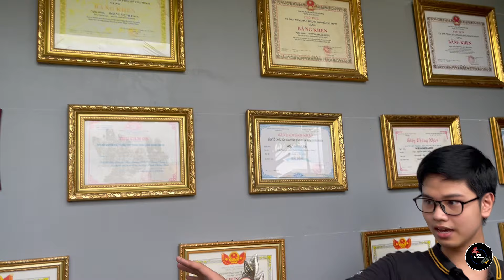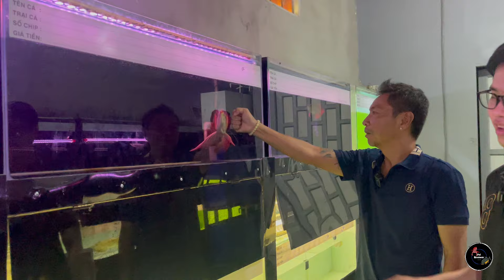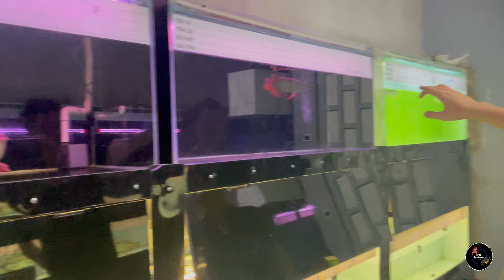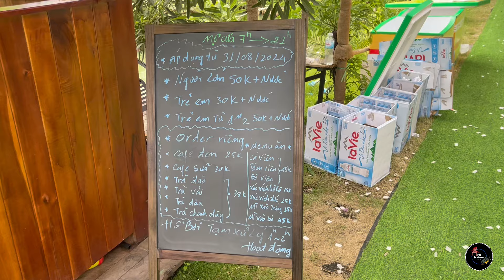Tham quan Vùng đất Rồng tại Củ Chi của anh Hoàng Mạnh Long/ Visit Arowana farm in Cu Chi province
Lâu lắm mình mới hẹn anh Long lên farm cá rồng trên Củ Chi. Đây là 1 farm rất hay dành cho các gia đình ở Củ Chi có thể ghé qua tham quan. Đồng thời, farm cũng là nơi dành cho các bạn muốn tìm đến môn chơi cá rồng hoàn toàn Made in Vietnam. Là 1 nơi rất tốt để chill, mình rất recommend cho anh em địa điểm này nhé!
Xem thêm các Danh sách phát tổng hợp nếu bạn thấy bổ ích:

Kiến thức hướng dẫn chăm sóc và review thú chơi pet của anh em Việt Nam!

®️ Tất cả nội dung trên kênh đều thuộc sở hữu của mình - PET REVIEWER VIỆT NAM - và được bảo trợ bản quyền bởi METUB NETWORK. Vui lòng không đăng tải lại dưới mọi hình thức.